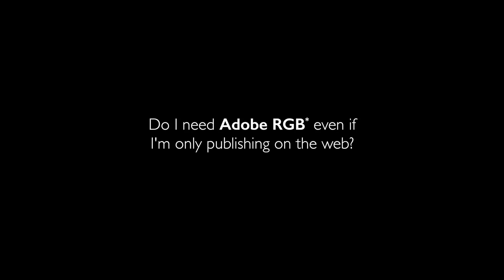Adobe RGB for web - BenQ SW Series Monitor for Photography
Professional Photographer, Dario Gardiman of Dario Gardiman Photography answers the question "Do I need Adobe RGB* even if I'm only publishing on the web? *Adobe 1998 = Adobe RGB""